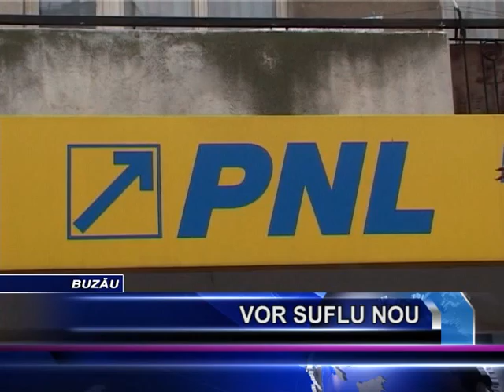VOR SUFLU NOU REGIONAL